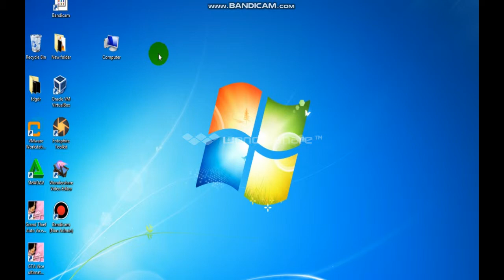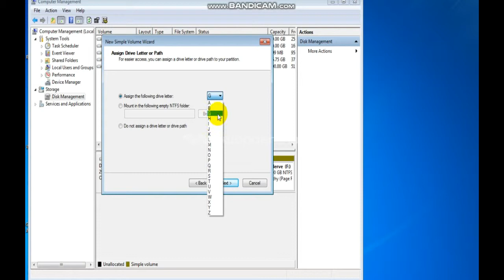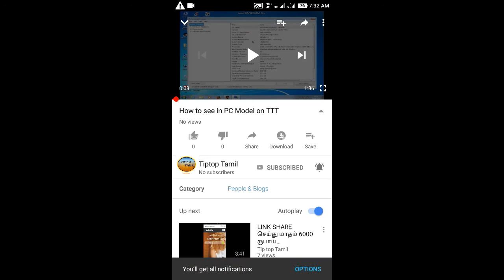How to unlock 250GB hard disk in tamil